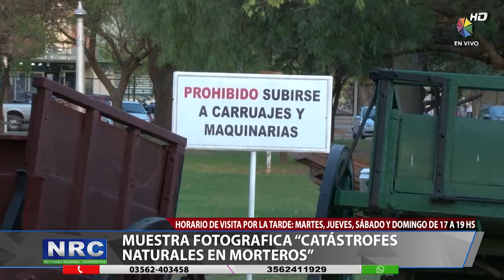MUESTRA FOTOGRAFICA CATASTROFES NATURALES EN MORTEROS.mp4